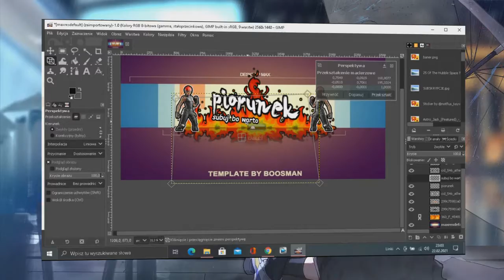Proces robienia Baner dla piorunek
To kolejny odcinek z robienia banera tym razem dla piorunek

Ogólnie robię awatary, banery czy rysowania twarzy za darmo , traktuje to jako rozwój i doskonalenie moich umiejętności w grafice .
Więc jeśli chcesz żebym zrobił ci coś w tym stylu lub coś innego to piszcie śmiało na mojego emaila.

Jak złożyć zgłoszenia
1.Tytół : Baner/Awatar/Baner+Awatar   i  twój Nick na YouTubie. np:.Baner dla piorunek
2.W mailu powinien być :
    *Nazwa twojego kanału
     *Link do twojego kanału
     *Jaki kolor Banera lub Awatara
     *Co ma się tam znaleźć
     *Jaka tematyka Baneru lub Awatara
     *Media społecznościowe (Facebook,Instagram,Twich,itd.)
     *Własne preferencje ( Własne pomysł )
     *Jaki tekst ma się znaleźć (Cytat, Rym, Własny pomysł )
     *Własne zdjęcie lub grafika które ma się znaleźć .
     *Wszystko to co chcecie co ma się znaleźć a zapomniałem o tym wspomnieć

Proces może potrwać od tygodnia do miesiąca zależy jakie mam chęci bo wiecie robię za darmo, a jeśli chcesz żebym Ci zrobił szybciej czyli od razu to mile widziana zapłata w dowolnej kwocie , na konto albo na psc. Po wpłacie od razu biorę się do pracy .

Mam nadzieje ze odcinek się wam spodoba .
Zapraszam do likowania , komentowania i udostępniania mojego filmiku aby jak najwięcej ludzi poznało mój kanał.
Zapraszam również do subowania mojego kanału ale najpierw obejrzyj inne moje filmiki i dopiero zdecyduj czy zasługuje na subikia .

Aktualnie nagrywam również Gameplay takie jak
Minecraft
Cube World
Pokemon TCG

Planuje też nagrać w niedalekiej przyszłości takie gry jak :
GTA 5
Skyrim V VR

Zakończone gry :
Horizon Zero Dawn
Battlefield 4
FarCry 4

Gram gównie na Ps 4 Pro

Renderuje wszystkie filmiki na Laptopie

██ღ█
██ღ▒█ ▒█
██ღ░▒█ ██
█ღ░░ღ█ █ღ▒█
█▒ღ░▒ღ░█───██░ღღ█
░█ღ▒░░▒ღ░████ღღღ█
───░ █▒ღ▒░░░▒ღღღ░ღღღ██ ░█
───▓█ ░█ღ▒░░░░░░░▒░ღღ██ ▓█░
───██ █▒ღ░░░░░░░░░░ღ█ ▓▓██
───██ ██ღ▒░░░░░░░░░ღ██─░██ღ▒█
──██ღ█──██ღ░▒░░░░░░░░░░ღ▓██▒ღღ█
──█ღღ▓██▓ღ░░░▒░░░░░░░░▒░ღღღ░░▓█
─██ღ▒▒ღღ░░ღღღღ░░▒░░░░ ღღღღ░░ღღღ██
─█ღ▒ღღ█████████ღღ▒░ღ██████████ღ▒█░
██ღღ▒████████████ღღ████████████░ღ█▒
█░ღღ████████████████████████████ღღ█
█▒ღ██████████████████████████████ღ█
██ღღ████████████████████████████ღ██
─██ღღ██████████████████████████ღ██
──░██ღღ██████████████████████ღღ██
▓██ღ▒██████████████████▒ღ██
───░──░███ღ▒████████████▒ღ███
░░───▒██ღღ████████▒ღ██
▒██ღ██████ღ██
██ღ████ღ█
█ღ██ღ█
█ღღ█
█ღ█░